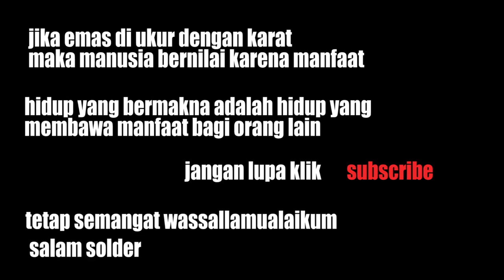Cara mengatasi ps2 ylod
tutorial kali ini adalah cara mengatasi ps2 yelod kipas muter tapi suka mati sendiri